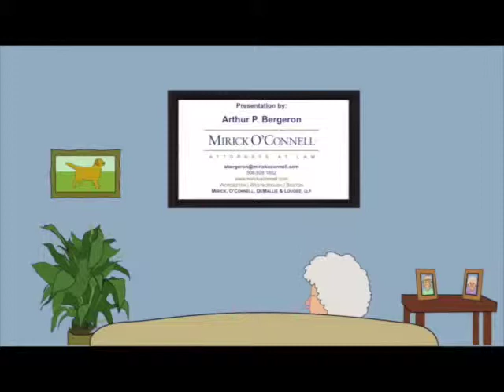Dealing with Alzheimer's: Home, AL, or Nursing Home (Part 5) - Tisbury